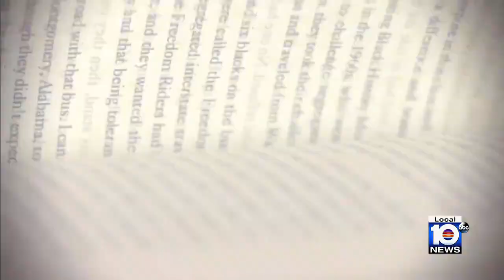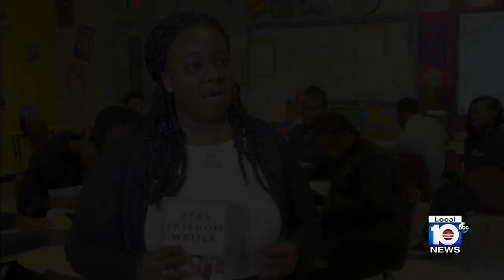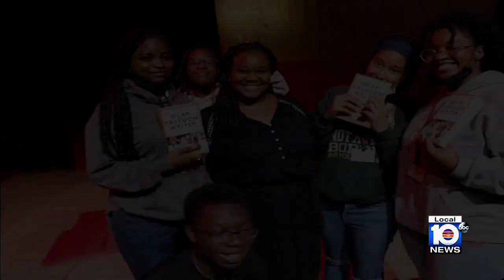My Future My Choice: Miami Norland's Freedom Writers spread hope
Miami Norland Senior High School students' writing will be featured in a Freedom Writers book that will be released later this year.